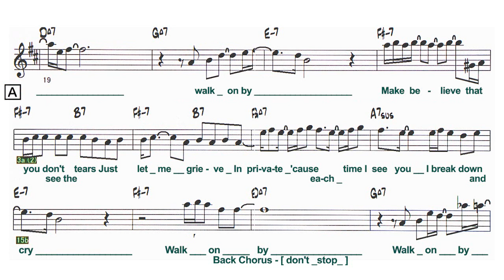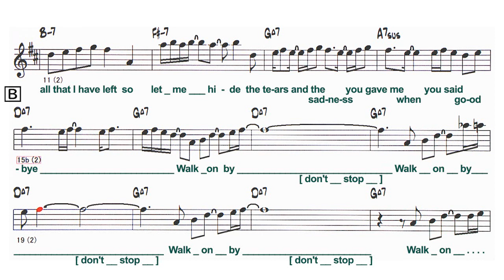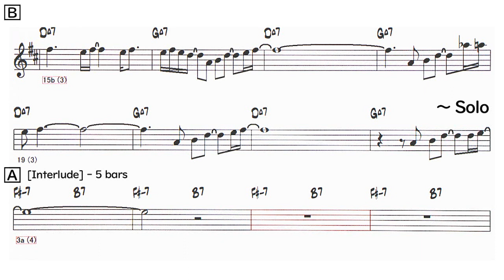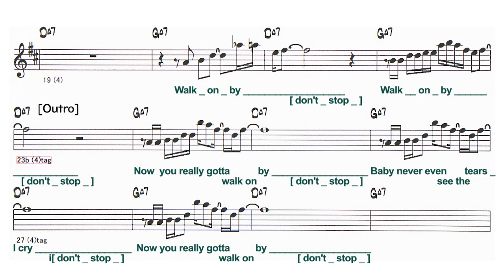Walk On By - ( Eb 🎷 )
〇  Walk On By
　( by W:Hal David / M:Burt Bacharach -1964 )

Lyrics
A 3-14
If you see me walking down the street
And I start to cry each time we meet
Walk on by, walk on by
Make believe
That you don't see the tears
Just let me grieve
In private
'Cause each time I see you
I break down and cry
B 15-22
Walk on by [don't stop]
Walk on by
A 3-14 (2)
I just can't get over losing you
And so if I seem broken and blue
Foolish pride
That's all that I have left
So let me hide
The tears and the sadness you gave me
Walk on
Solo - A B (3)
A 3-7 (4)
[Interlude]
A 8-14 (4)
Foolish pride
Is all that I have left
B 15-22 (4)
When you said goodbye
{Outro] 23-30
Now you really gotta walk on by [don't stop]
Baby never even see the tears I cry [don't stop]